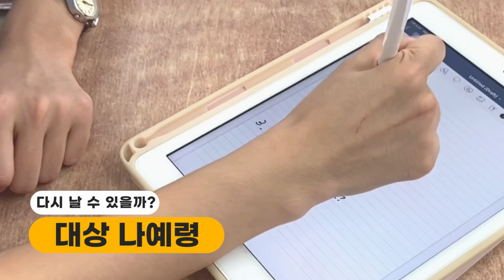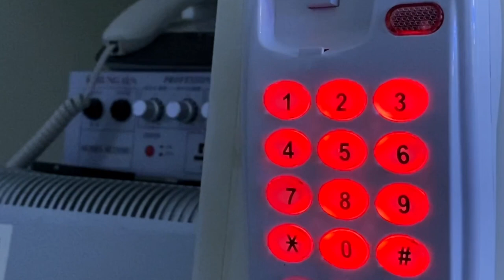[상지대] 제3회 상지대학교 100초 영상공모전 [ 대상 나예령 '다시 날 수 있을까'편 ] 수상작 "상상해봐,지금부터!"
[상지대] 제3회 상지대학교 100초 영상공모전
[ 대상 나예령 '다시 날 수 있을까'편 ]

시상식 : 2021년9월28일 상지대학교 입학홍보처